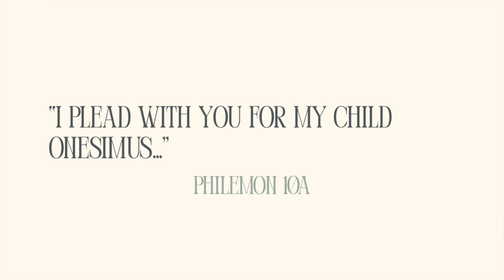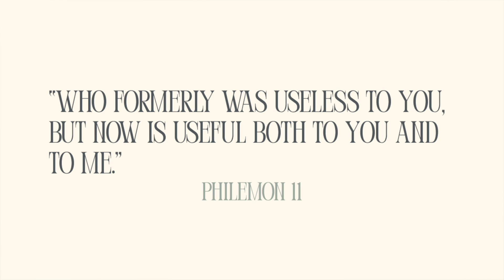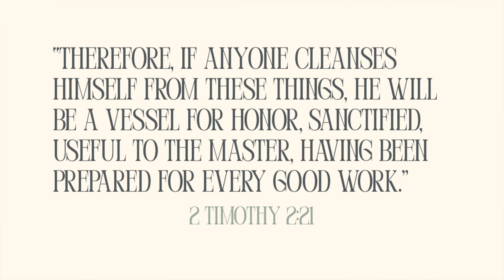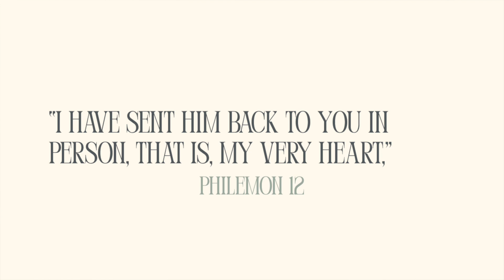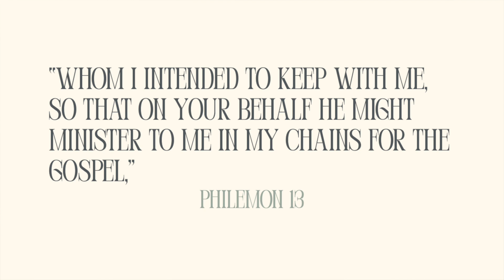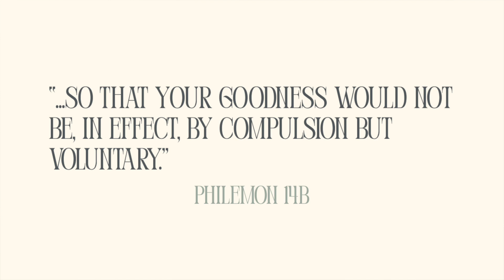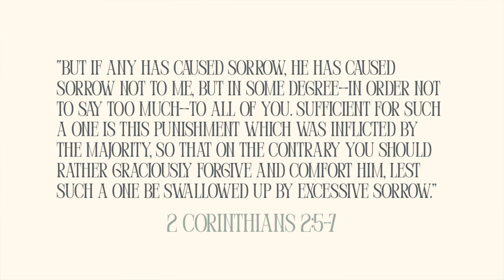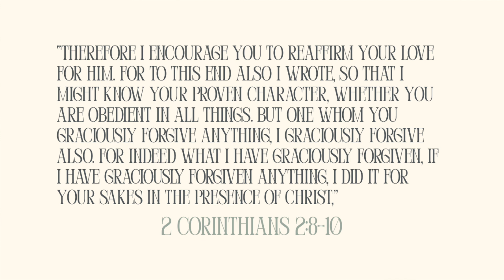Week #6: The Plea for Forgiveness (Part 2)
Philemon vs- 10-14